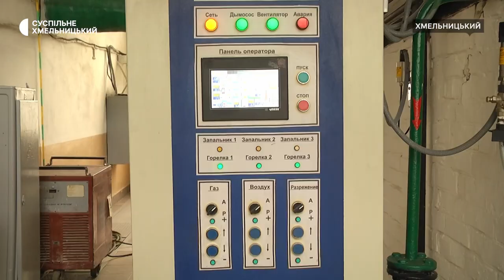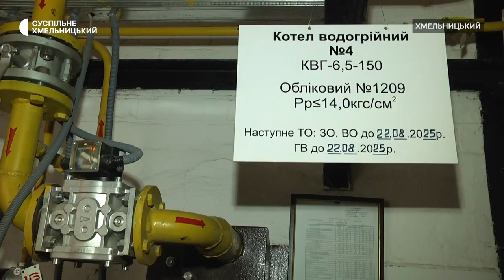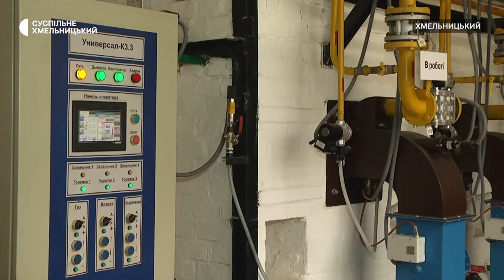Розпочався опалювальний сезон у Хмельницькому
16 жовтня в Хмельницькому офіційно стартував опалювальний сезон 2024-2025. Відсьогодні тепло починають подавати до всіх будинків із централізованим теплопостачанням, а їх понад 900, розповів у коментарі Суспільному директор «Хмельницьктеплокомуненерго» Володимир Скалій. Подробиці – далі.